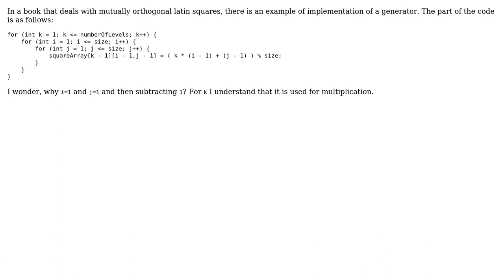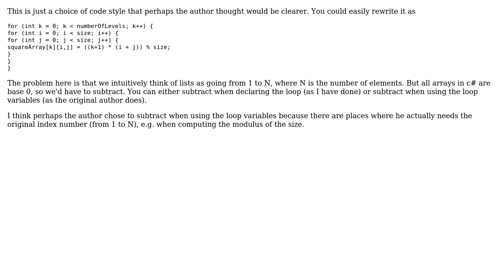Software Engineering: Why 1-based cycle and then subtracting one?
With thanks & praise to God, and with thanks to the many people who have made this project possible! | Content (except music & images) licensed under CC BY-SA | Music | Images & others | With thanks to user John Wu user John V user candied_orange and the Stack Exchange Network Trademarks are property of their respective owners. You are responsible for your own actions.